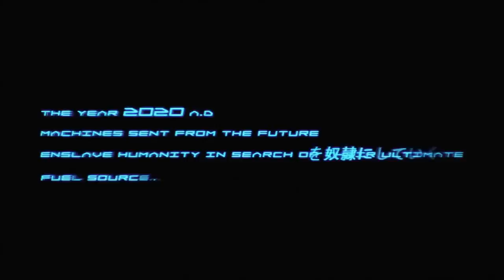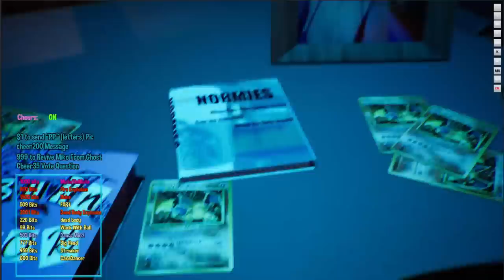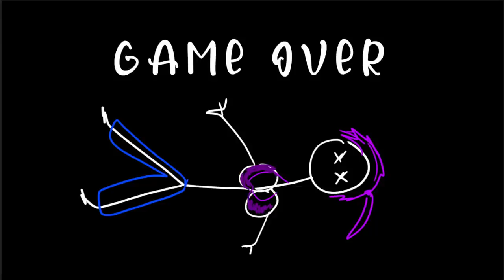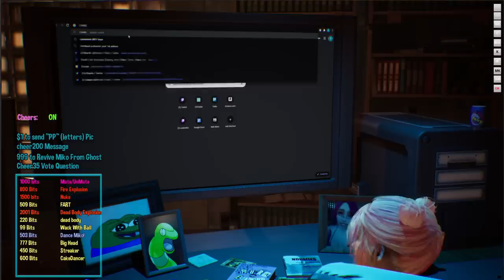codemiko interviews moistcr1tikal AKA penguinz0 AKA Officer Greg AKA Charlie AKA Big Moist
Twitch VOD from codemiko with added content